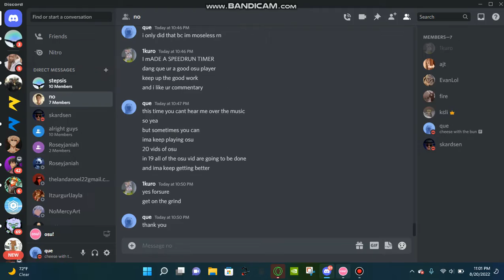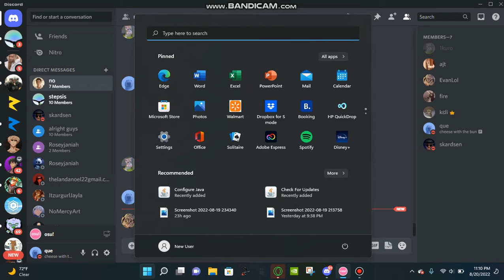idk osu or not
osu is good